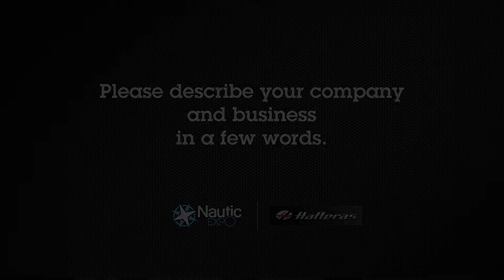Hatteras Yachts at Festival de la Plaisance de Cannes 2012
Luca Brancaleon, the EMEA Sales & Marketing Manager for Hatteras, shares how NauticExpo provides that little extra something for their group.

To browse all of Hatteras's products, visit their stand on NauticExpo